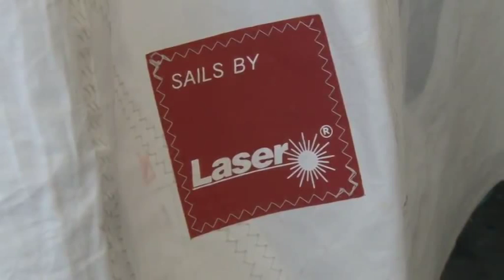270114 Milivoj Dukić - TV BOKA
270114 Milivoj Dukić - TV BOKA